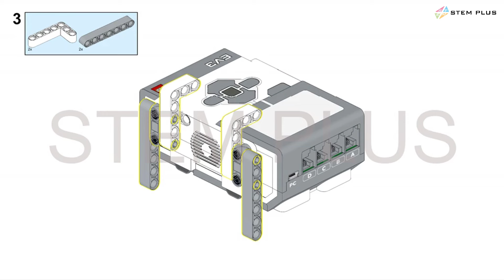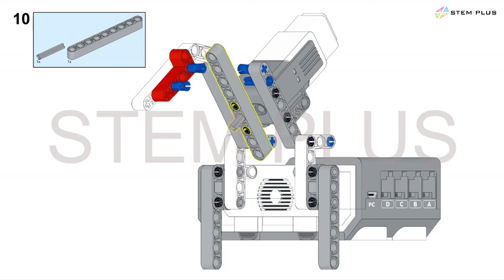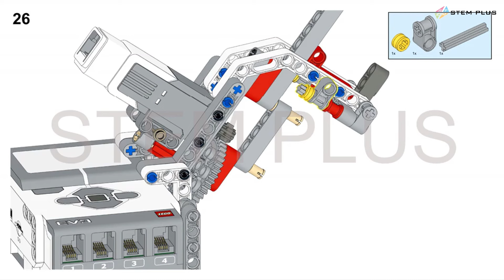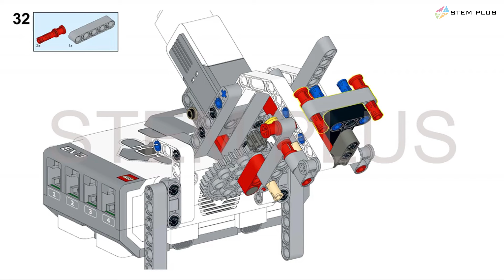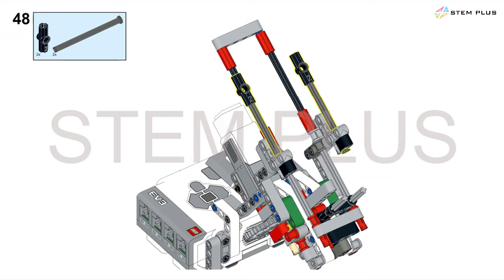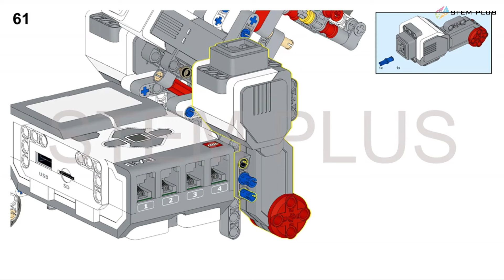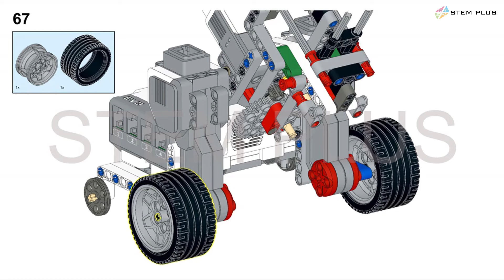BUILDING INSTRUCTION EV3 - BASKETBALL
🚀🌟 Hello technology and creativity lovers! Have you ever thought about designing a robot capable of playing basketball like a real player? 🏀🤖

Join us in this exciting STEM Robotics lesson, where we will explore and practice each step to "dress" our robot with top skills on the soccer field! From programming, material selection to design, everything opens up an endless world of creativity! 🌈💡

💥 Join now to become a talented basketball robot designer! We will not only learn but also create unique products together. Who knows, your robot may participate in future virtual tournaments! 🏆✨

➤ We also have designed brick trays for the WEDO, EV3 and SPIKE PRIME sets to help teachers manage the tool sets and avoid losing bricks.

➤ TIMESTAMPS:
0:00 Introduction
2:33 Start building robots

➤ ABOUT OUR CHANNEL:
Welcome to STEM PLUS, your go-to destination for all things BUILDING INSTRUCTION WEDO 2.0 & EV3 MINDSTORM!
Whether you're new to LEGO WEDO 2.0 & EV3 Mindstorms or an experienced builder, we provide detailed guides for creating incredible LEGO robotics projects.
Follow our step-by-step LEGO tutorials and dive into LEGO Technic and LEGO Education resources to master building your own WEDO 2.0 & EV3 robots.

STEM PLUS Robotics Center
Address : P11-19 Phan Thi Rang Street, An Hoa Ward, Rạch Gia City, Kien Giang Province, Viet Nam